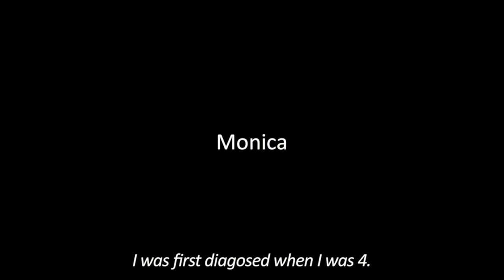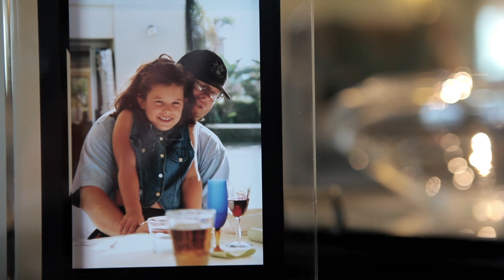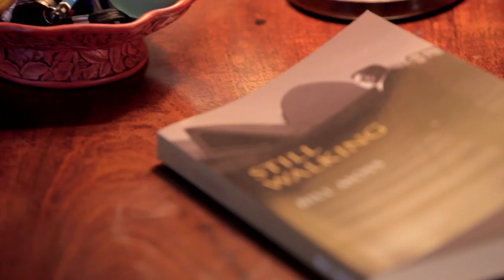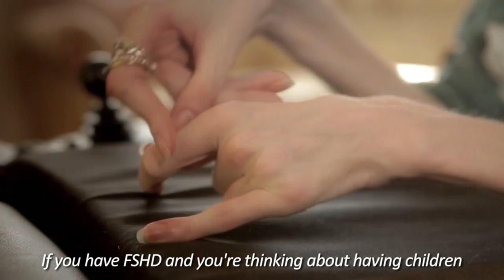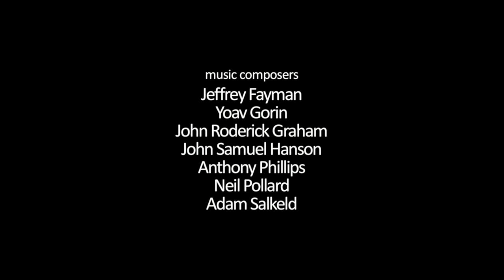FSH Muscular Dystrophy Documentary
Listen to the stories of people being diagnosed with FSHD and help us to raise more money for research into the disease.

Thank you for your ongoing support of the FSHD Global Research Foundation. This support is making a difference to the lives of people affected by the disease in Australia and around the world.